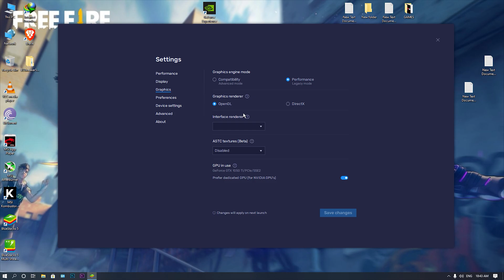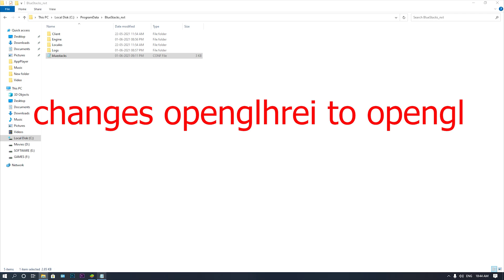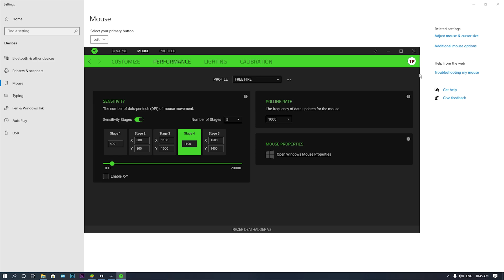Bluestacks 5 New Update Best Headshot Settings For Free Fire|Bluestacks5 black Fullscreen ProblemFix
Bluestacks 5 New Update Best Headshot Settings | Bluestacks 5 black screen Problem How To Solve 2021

Inspiration: B2k, Bnl, Vincenzo🔥

🏆 PC Spec 🎮
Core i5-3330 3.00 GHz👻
1050TI 4GB💔
16GB RAM (1333 MHz)😢

1.Garena Free Fire Indonesia Live
2.Garena Free Fire Brazil Live
3.Garena Free Fire Brasil Live
4.Garena Free Fire India Live
5.Garena Free Fire Singapore Live
6.Garena Free Fire Thailand Live